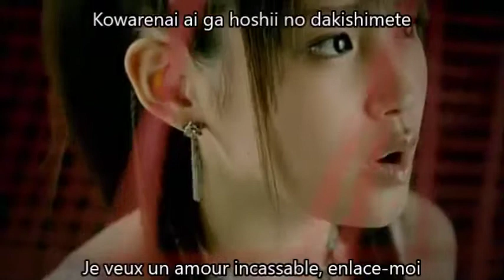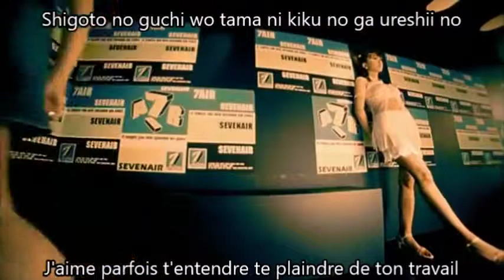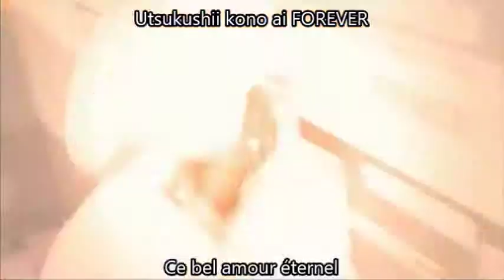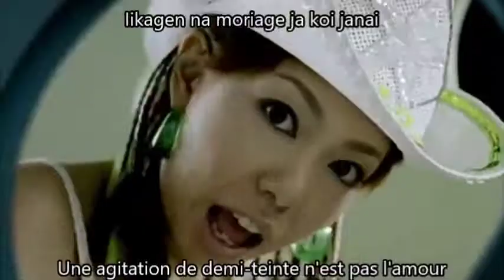7AIR - Kowarenai Ai ga Hoshii no Vostfr + Romaji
Kowarenai Ai ga Hoshii no de 7AIR

Membres du groupe :

- Rika Ishikawa
- Ai Takahashi
- Risa Niigaki
- Atsuko Inaba
- Todd Mika
- Mai Satoda
- Otani Masae

Sur la miniature : Rika Ishikawa